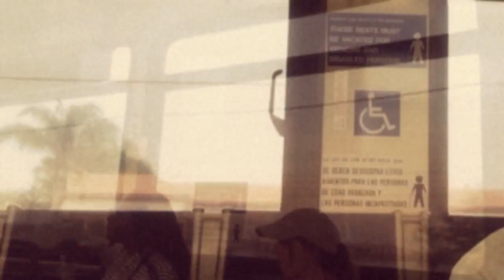junk of the heart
if my summer was a tv show, this would be the pilot
seal beach, ca / huntington beach, ca
june 11 2015 - june 20 2015
cigarette daydreams - cage the elephant